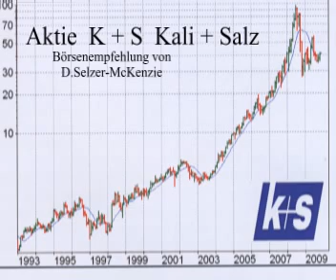Aktie K + S Kali + Salz Trading SelMcKenzie Selzer-McKenzie